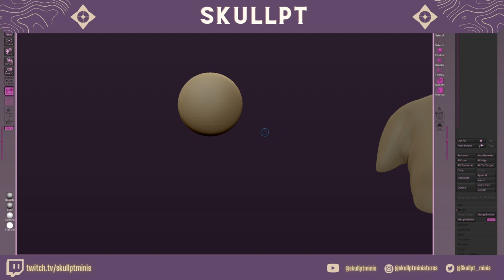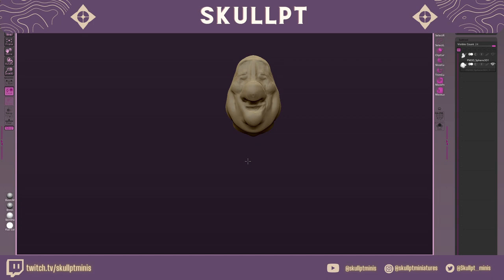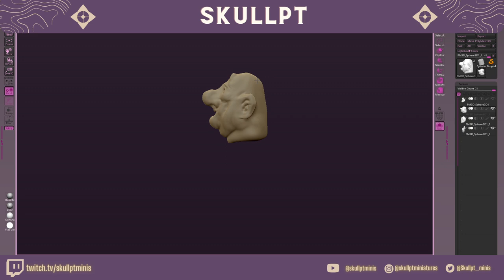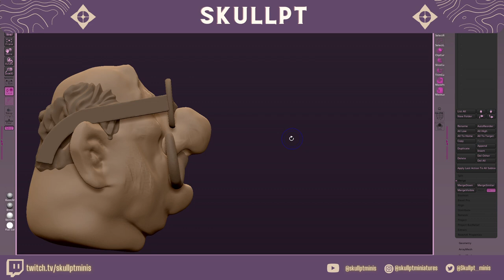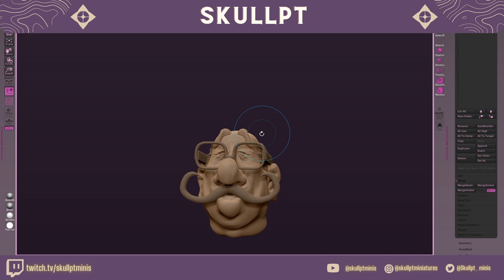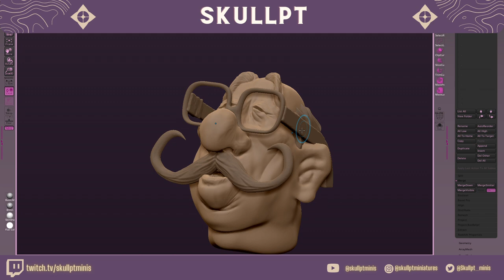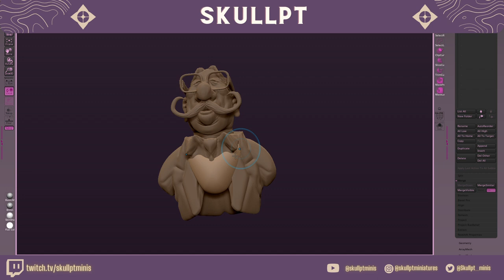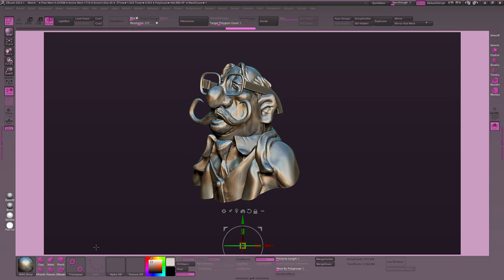Quick Timelapse study on sculpting #2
A quick timelapse of a sketch based on a art by Roberto Robolus Freire
His artstation: @robertorobolusfreire